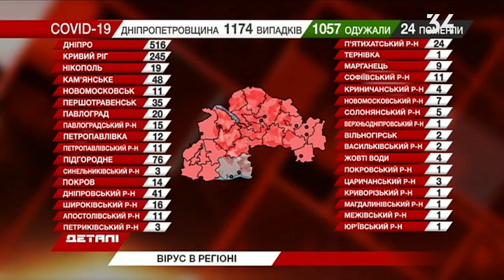За минулу добу на Дніпропетровщині виявили 11 хворих COVID-19